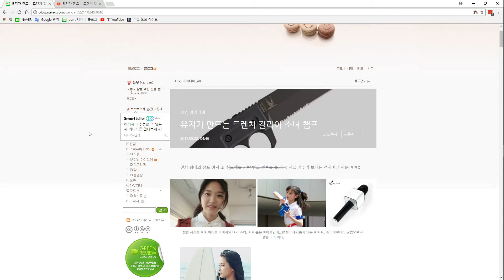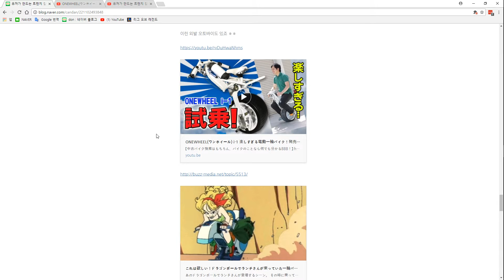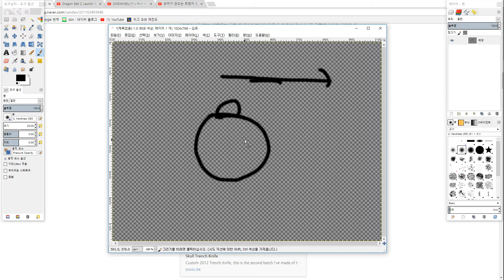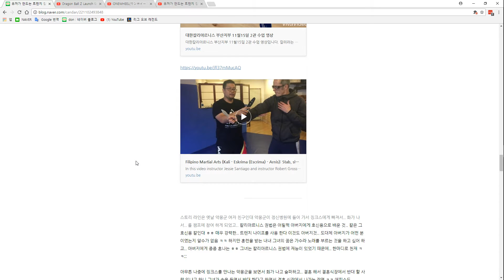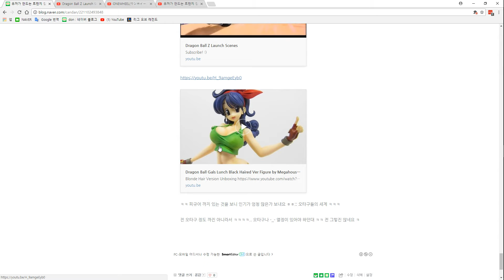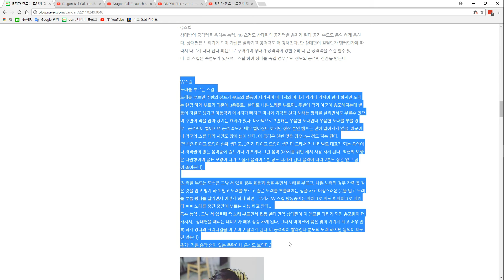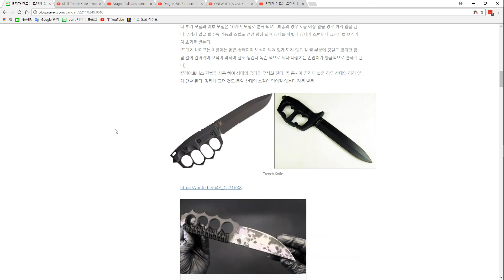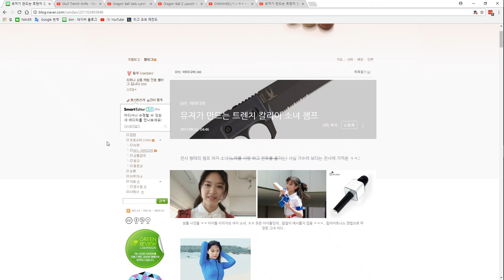유져가 만드는 트렌치 칼리아 소녀 챔프 2/2